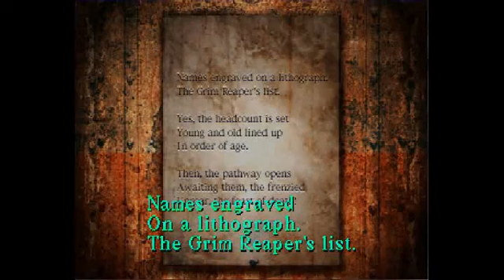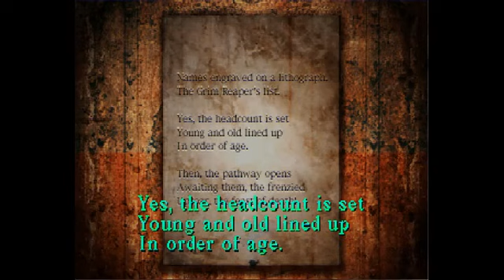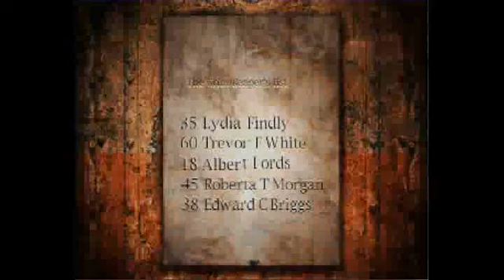Pyschadelicsnake Silent Hill 1 With That Crazy Screaming Commentary Part 22 (Reupload)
All credits to Pyschadelicsnake! Just an old fan trying to archive his videos for the future since Snake privated all of his videos. Have a good weekend! - Raiden